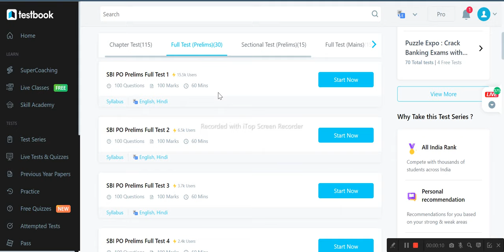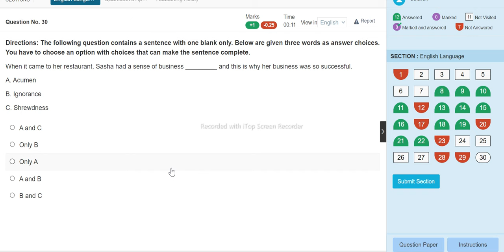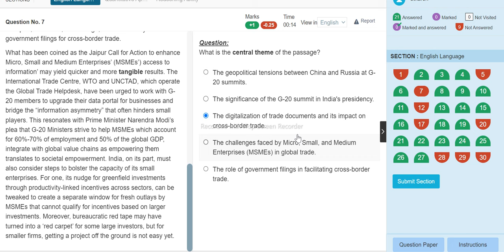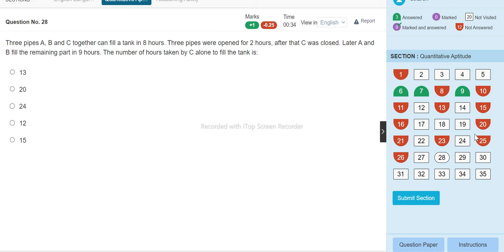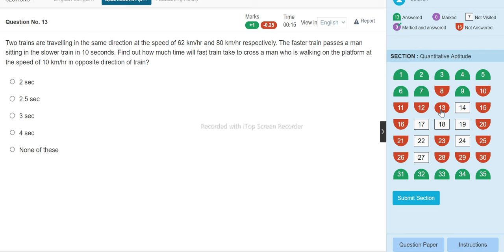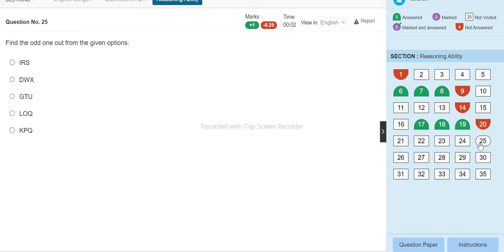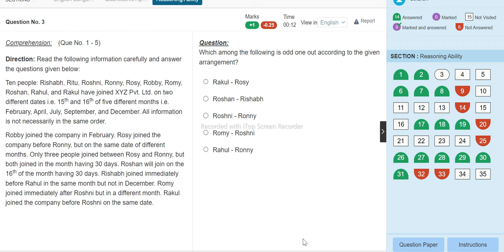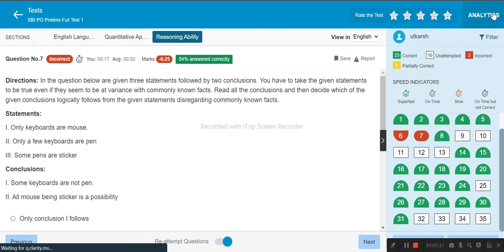SBI PO Mock Test #1 Full Live Mock Analysis | Testbook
Description:

🚀 Get ready for a high-stakes practice session with us! Join us for a comprehensive live mock test experience where we'll cover all the essential topics and strategies you need to ace your SBI PO exam.

🔥 Key Highlights:

1️⃣ Full-Length Mock Test: We're simulating the real SBI PO exam experience with a complete mock test. Answer questions, manage your time, and experience the pressure just like you would on exam day.

2️⃣ Live Discussion: Our expert instructors will guide you through each question, explaining the concepts, shortcuts, and best practices for solving them.

3️⃣ Time Management Tips: Learn how to allocate your time effectively to maximize your score in each section - Reasoning, Quantitative Aptitude, English Language, General Awareness, and Computer Knowledge.

4️⃣ Question Analysis: Get a detailed breakdown of the most challenging questions, including step-by-step solutions and shortcuts to help you solve similar problems quickly.

5️⃣ Exam Strategies: Discover proven strategies to tackle different question types and manage your overall exam strategy efficiently.

6️⃣ Q&A Session: Have questions or doubts? Join our live Q&A session to get instant clarification on any topic related to the SBI PO exam.

📚 Whether you're a beginner or an experienced candidate, this session will provide valuable insights and practice to help you boost your SBI PO exam preparation.

📅 Mark your calendar and join us live for this SBI PO Mock Test #1 session. Let's work together to achieve your dream of becoming an SBI Probationary Officer!